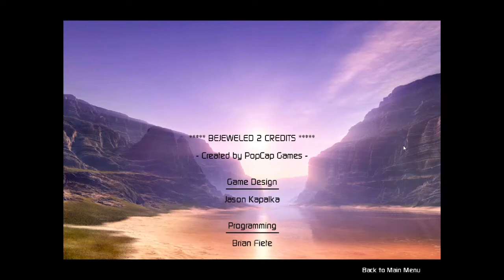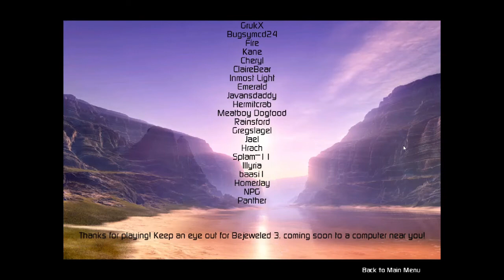Bejeweled 2 Puzzle Mode Full Completion